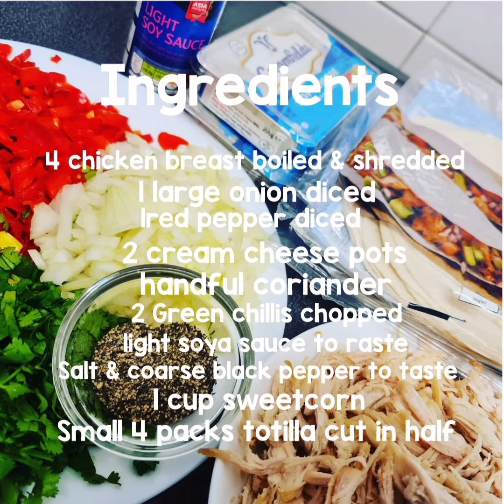Totilla chicken cream cheese somosa [Ramadan Special Prep]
Totilla chicken cream cheese somosa Ramadan Special prep for freezing. ❣